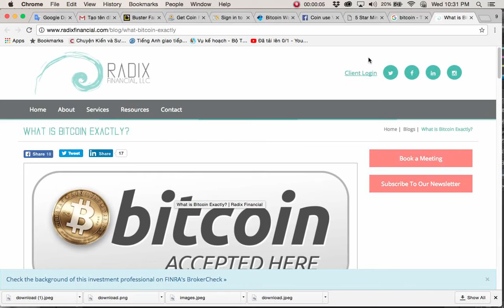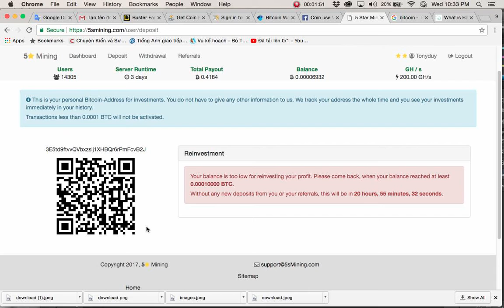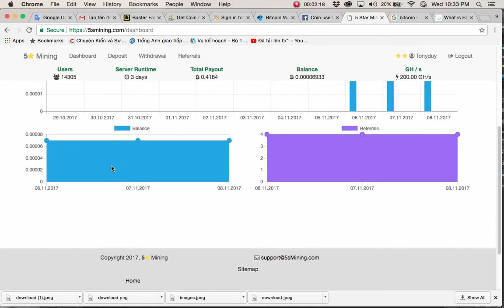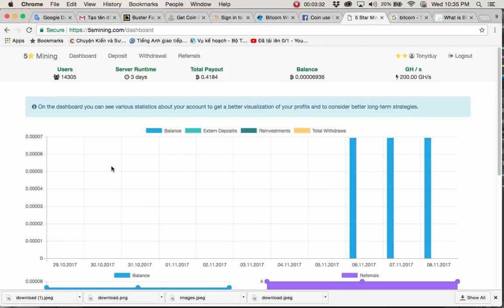Web đào bitcoin tự động đăng ký nhận ngay 200GH/s không cần deposit